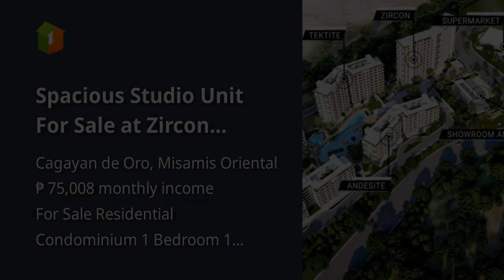Spacious Studio Unit For Sale at Zircon Condominium Uptown CDO!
Condominiums and Apartments For Sale in Cagayan de Oro, Misamis Oriental
Price: ₱ 4,837,360
Condominium/Apartment Type: Residential Condominium
Number of Bedrooms: 1
Number of Bathrooms: 1
Unit Size in sqm: 26.86 sqm.
Unit/Floor Number: 9TH - 11TH
Tower: 1 - ZIRCON